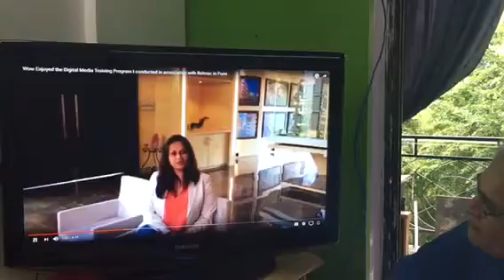Go1234 training Program goes worldwide now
No is 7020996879 Pankaj Guru